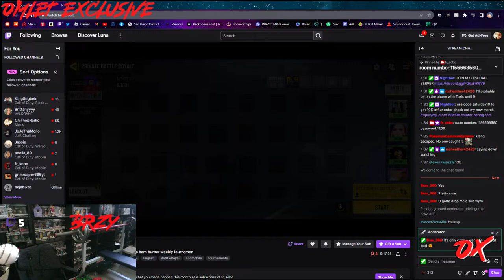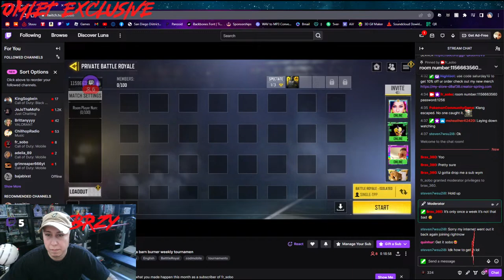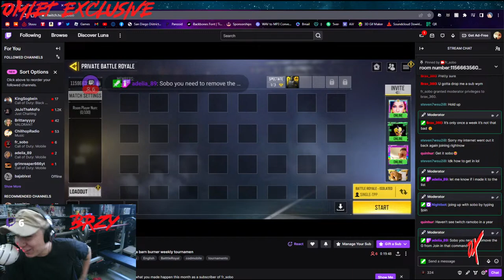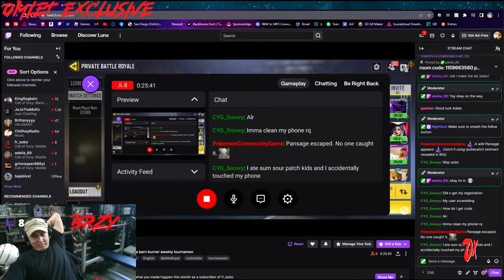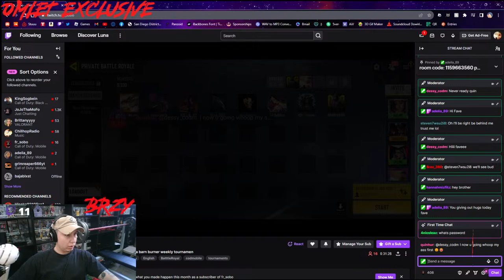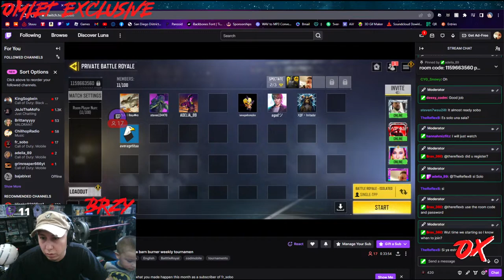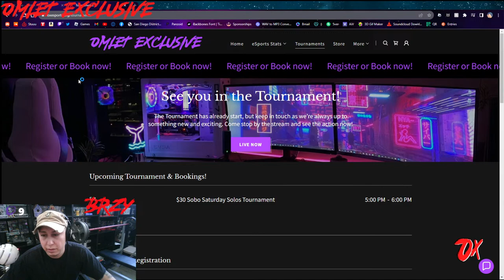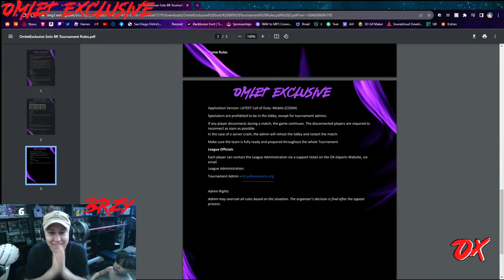💰🤑 $30 CODM Solos Tournament! REGISTER NOW!!!!!! 👀🔥💯!ox !dono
OX eSports tournament is kicking off REAL SOON! (5pm PST)
FREE ENTRY!! (Be mindful that not everything is FREE. Paid Entries will be implemented real soon and I expect the same amount of support had the tournament been Free Entry!)

BUILD:
Gaming Monitor: 25" ACER Predator XB3 | .5ms 280hz
GPU: NVIDIA GeForce RTX 3080
CPU: Intel(R) Core(TM) i9-10900KF CPU @ 3.70GHz
128 GB RAM